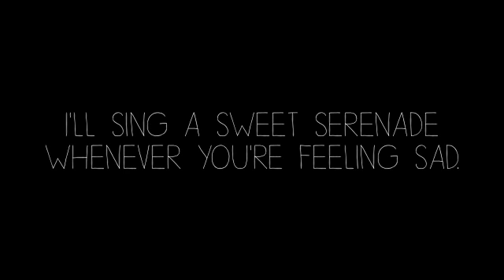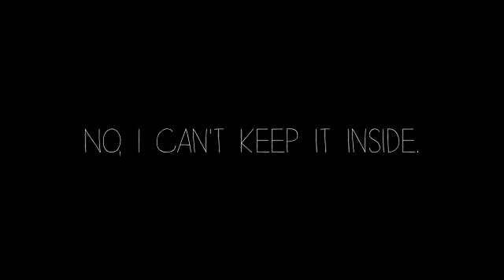I Can't Keep It Inside (Lyrics + Song) - Benedict Cumberbatch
From the movie August: Osage County